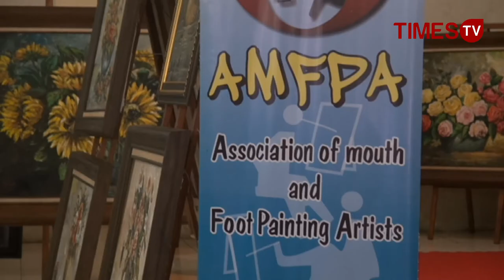Sadikin Pard Pelukis Difabel Berbakat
Sadikin Pard Pelukis Berbakat

Sadikin Pard Pelukis difabel ini tinggal di Jalan Selat Sunda Raya D1/40B Kota Malang, Jawa Timur. Sadikin adalah bapak 2 orang anak mempunyai bakat lukis sejak kecil dan kini telah menjadi anggota Association Of Mounth And Foot Painting Artist. Tak hanya lokal, hasil karyanya telah tersebar hingga eropa.

Sadikin Pard Pelukis Berbakat berhasil berkat ketekunan tinggi yang membuatnya berhasil menjadi pelukis dengan kaki. Sadikin juga sering melakukan aktivitas melukisnya di pusat perbelanjaan kota Malang.